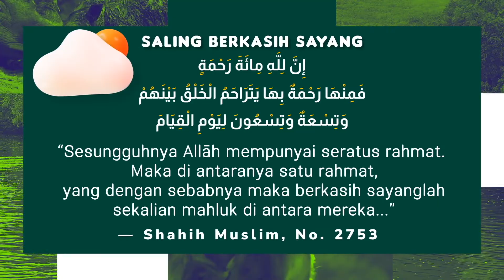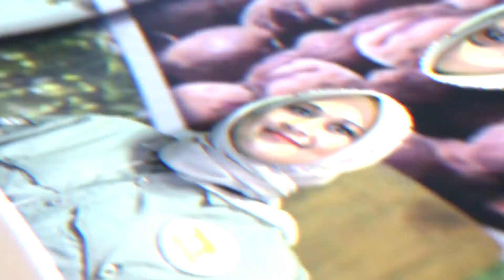Ngabuburit di Hutan: Fenomena Kelahiran Badak Sumatera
Hi Sobat Hijau, kita ketemu lagi nih di acara Ngabuburit di Hutan!

Tahun ini Ngabuburit kembali dengan topik-topik seputar lingkungan hidup dan kehutanan terkini.

Nah, pada episode perdana kali ini, yuk kita saksikan bincang santai tentang kelahiran badak sumatera bersama kak @zaskiasungkar15 dan dokter hewan @badak.indonesia @btn_waykambas, dan Direktur Konservasi Keanekaragaman Hayati dan Sumber Daya Genetik Kementerian LHK.

Kelahiran badak sumatera menjadi momen langka yang amat dinantikan. Seru banget pastinya, sambil menunggu berbuka puasa.

Yuk langsung kita simak videonya!